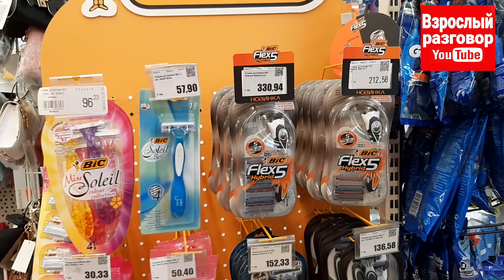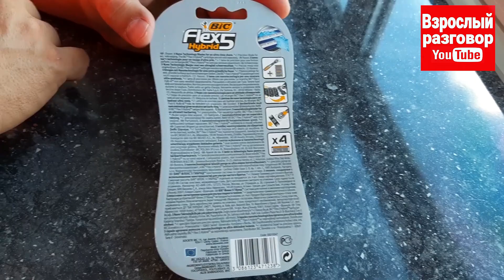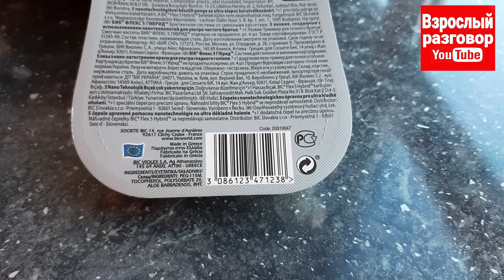Лучший обзор новинки BIC Flex 5 Hybrid с 4 сменными кассетами на YouTube канале Взрослый разговор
Смотрите обзор новинки от BIC Flex 5 Hybrid с 4 сменными кассетами
На YouTube канале Взрослый разговор вышло новое видео в котором Сан Саныч советует как выбрать бритву, бритвенный станок и как правильно бриться
Бритва BIC Flex 5 Hybrid - это лучший выбор на сегодня.
Бритвенные станки bic представлены широкой линейкой в рознице - я выбрал топ позицию Бритвенный станок Bic Flex 5 и не пожалел, рекомендую и вам.

Сан Саныч
Канал: Взрослый разговор